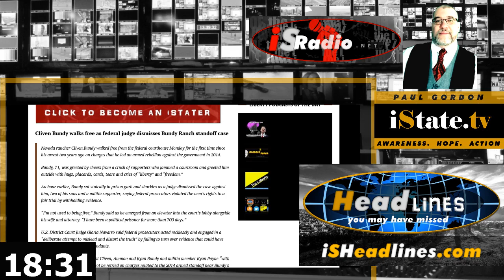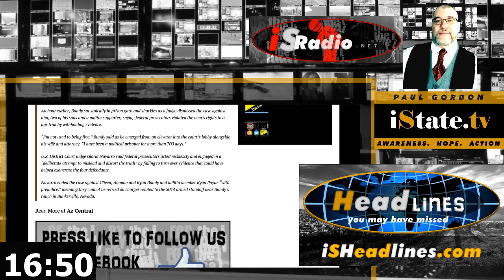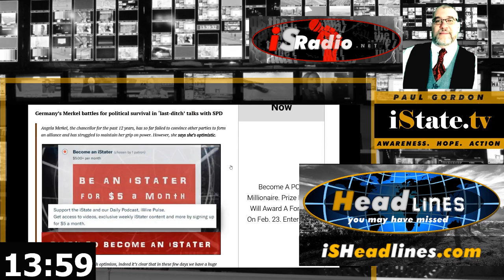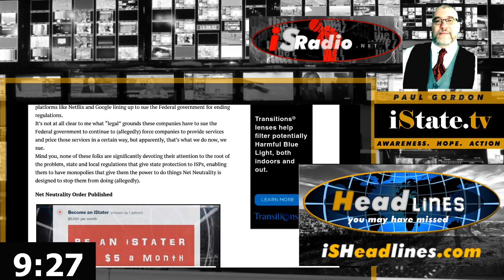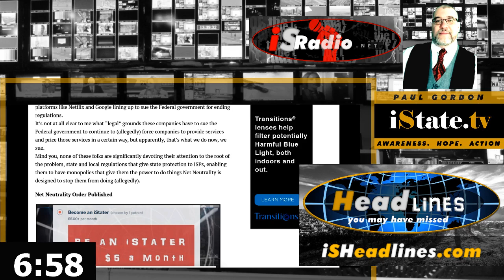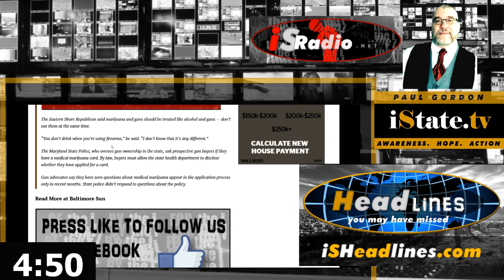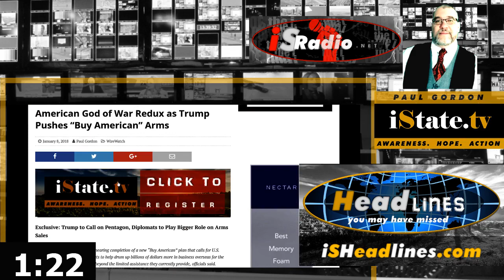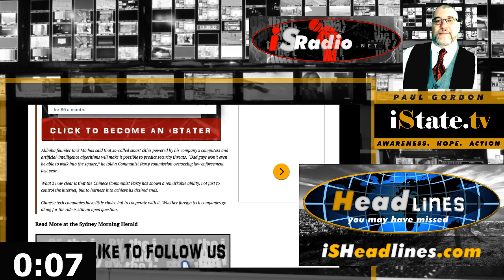The Bundy Trial Fiasco Mercifully Comes to An End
Headlines You May Have Missed – Tuesday, January 9th 2017
Bundy Freed, Pakistan Chilling, Merkel’s Madness, Net Neutrality Published, Maryland’s Pot Problem, American God of War and more on this edition of Headlines You May Have Missed